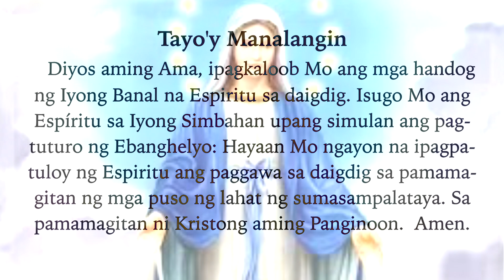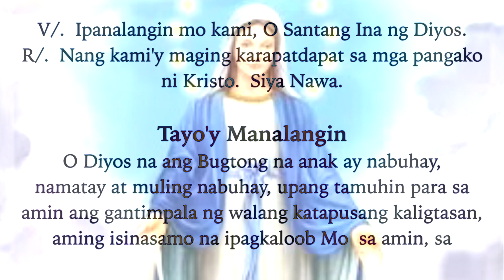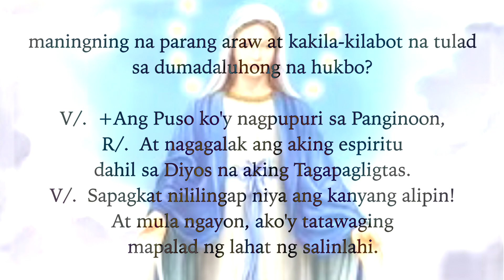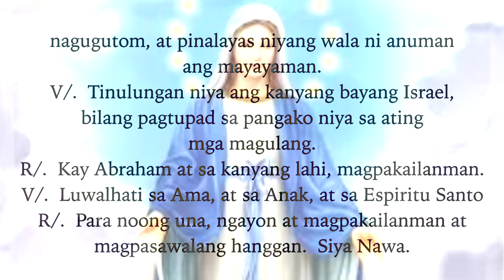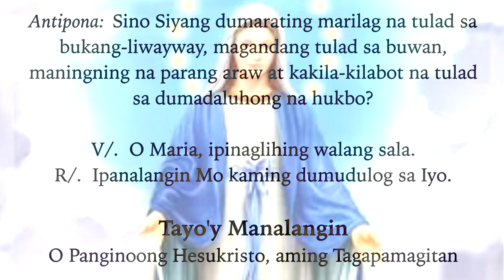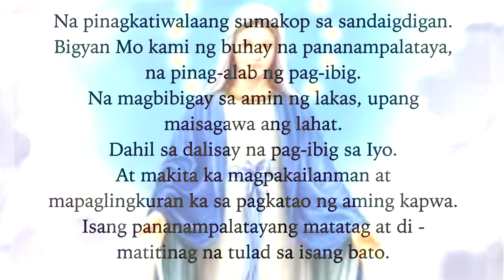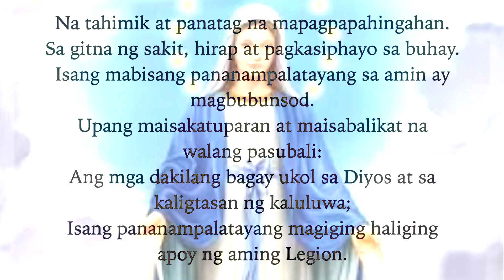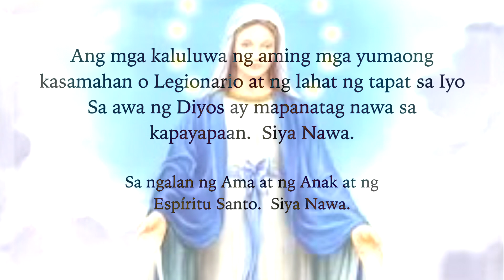Tessera Legion ni Maria. (Tagalog Version)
Layunin ng Legion ni Maria ay kaluwalhatian ng Diyos at ang kabanalan ng mga kasapi sa pamamagitan ng panalangin at pakikipag-isa sa gawain ni Maria at Santo Iglesia na durugin ang ulo ng ahas (Genesis 3:15)at palaganapin ang kaharian ni Kristo sa ilalim ng pamunuan ng Simbahan.
      Bilang auxiliary member nangako  ako  idasal ang  Magnificat ni Mama Mary, at Rosary kasama ang Tessera Legion ni Maria araw-araw para sa intentions ni  Mama Mary , the Mother of  God.